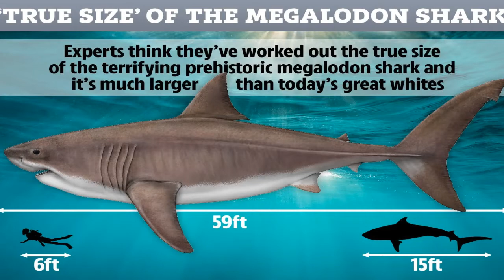Movie Fan Talks 15 Foot Shark with Huge Bite Mark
Today I'm talking about a picture i saw of a Great White with a huge bite mark. Stick around and i'll tell you why.